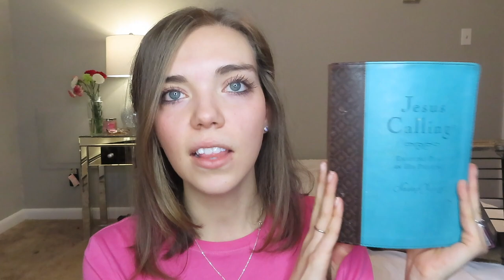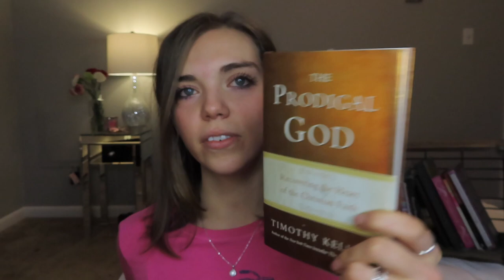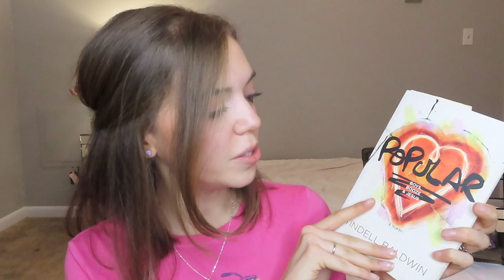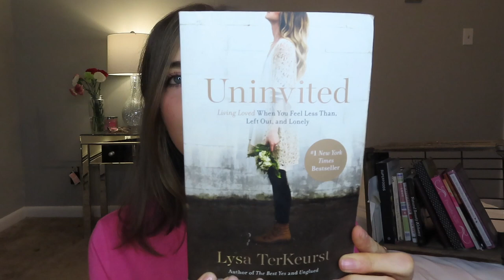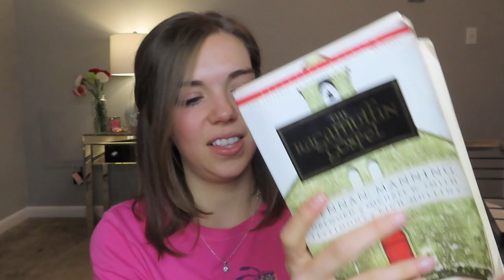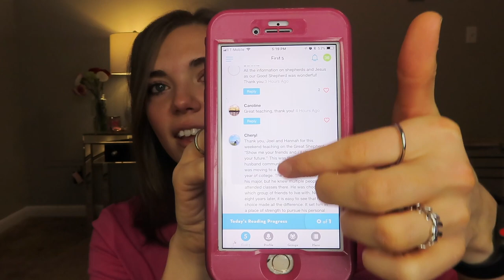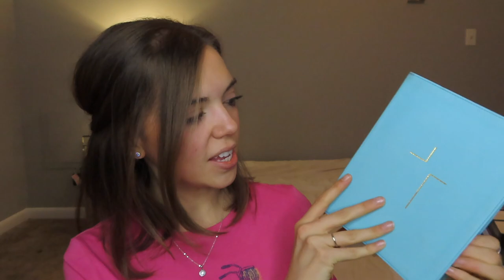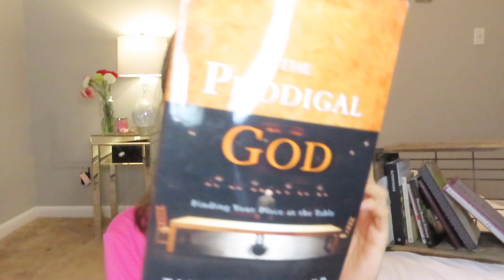Best Devotionals and Books for Teen Girls and Women | Lauren Dawn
In this video, I will be showing you the best devotionals and books for teen girls and women. These are some of my favorite Christian books and devotionals that I use daily.

Follow mw @Laurendawn24